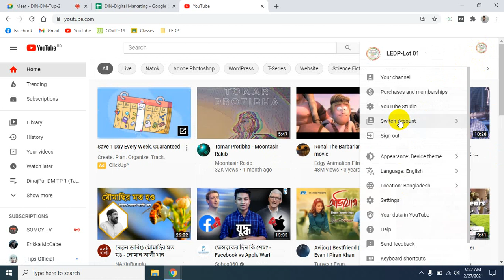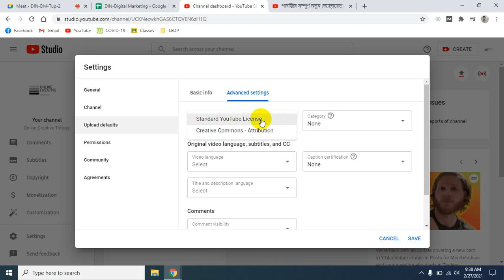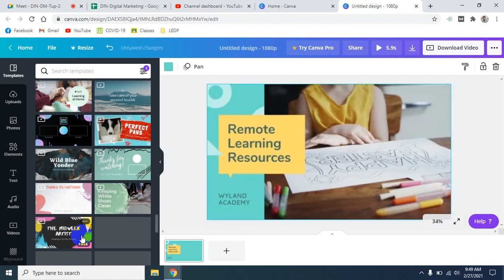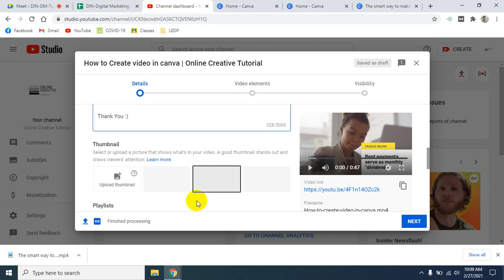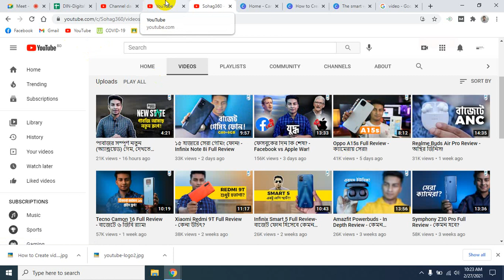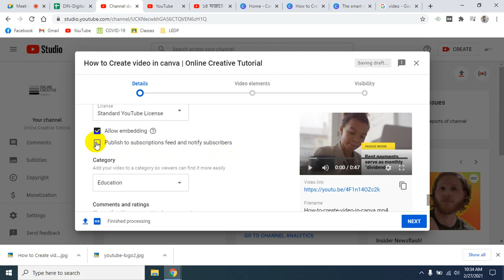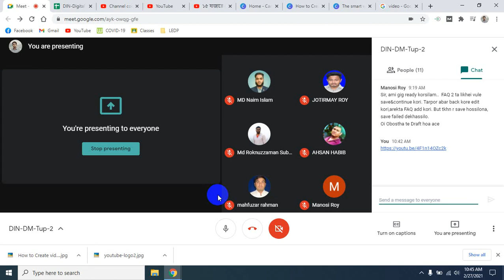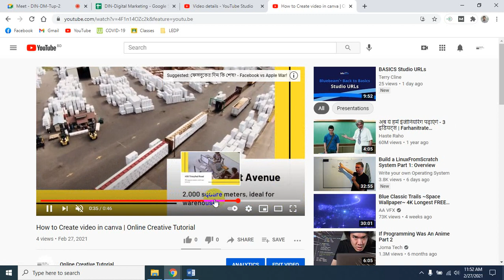Dinajpur Digital Marketing Course by LEDP 2021 | Batch: DIN-DM-B3 | Arafat Hossan | Day_21